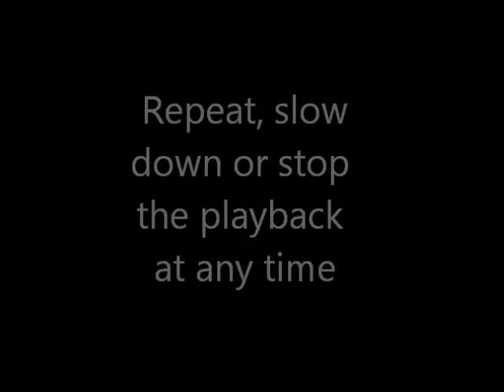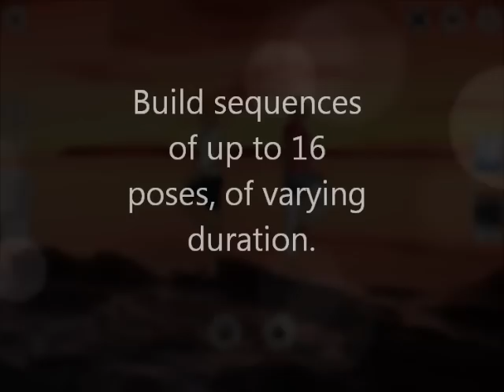Yoga Fitness 3D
Yoga Fitness brings health & well being - all in the palm of your hand. It features 35 beautiful postures, ranging from basic to advanced, all created with the help of professional yoga trainers.

Each pose is displayed as a 3D animation that you can watch from all perspectives. You can also repeat, slow down or stop the playback at any time. Simply select the postures you are comfortable with -- you can adapt the level of difficulty to your personal skills.

Read descriptions of the positive effects Yoga can have on your body and mind and get detailed advice how to perform each pose.

Build sequences of up to 16 poses, of varying duration. Let Yoga Fitness guide you through a complete physical, mental and spiritual workout.

Choose between 8 background graphics. Immerse yourself in atmosphere music while watching these liberating exercises. You'll get 15 postures for free. There's also the chance to get an extension pack of 20 additional exercises inside the app.

Yoga Fitness is an essential accessory for today's hectic lifestyle.